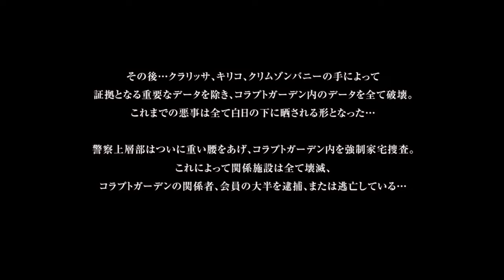Blood Rush Full Game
Blood Rush is an work from Developer Blue Mad Diode

Blood Rush

The assassin Clarissa arrives with a mission... Her objective is to dismantle Corrupt Garden, the organization that killed her family and caused her right eye to go blind. After infiltrating Kabura-cho, Clarissa encounters a policewoman named Kiriko. Kiriko shares Clarissa's determination to see Cobra Garden destroyed, and together they embark on a brutal and relentless campaign of warfare.